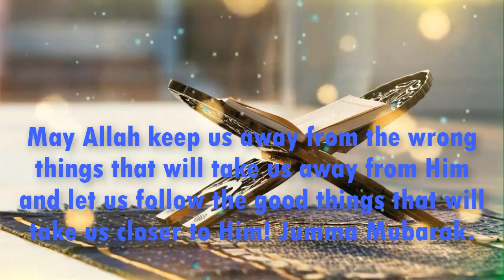Jumma Mubarak Whatsapp Status 2021 || Sara Kabi In Saudi Arabia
Jumma mubarak
New jumma mubarak whatsapp status
Jumma mubarak messages
Jumma mubarak whatsapp status videos
Jumma mubarak videos
Jumma mubarak naat status videos